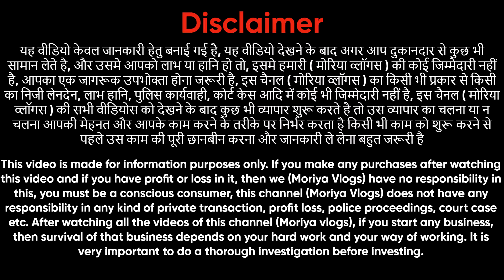😍मार्केट में पहली बार ऐसि कुर्ति 🥳ladies Suit wholesale market Delhi 🥰👏🏻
Shop  Name :- SM fabric
Address -  Shop 2787 ,Second floor
                   Cheera khana , Chandni  Chowk -110006

वीडियो शूट के लिए कॉल करे -      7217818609 (सिर्फ Whatsapp msg)

aman textile
chandni chowk
Kyes,,,,,
Cotton duppta suits
Bandhani suits
Bandhej dress material
Jaipuri suits
Gujrati suits
Cotton printed suits
Namazi duppta
Chandni chwonk suits market
BATIQ SUITS
batiq suits
jaipuri dress material
designer suits
gujrati suits
karachi suits
jaipuri suits
gujrati suits
100% pure cotton suits
Cotton printed suits
Jaipuri suits
biggest wholesaler
and manufacturer
Bandhani suits
Bandhej suits
Catalogue suits
Designer suits
Ladies suit
muslin cotton suits online
cotton suits
cotton suit
muslin
jaipuri suit
jaipuri suits
jaipuri kurti
punjabi suit
suit jaipuri
suit
pure jaipuri suit
jaipuri suits
wholesale
wholesale market
arihant textile
chandni chowk suit market
veetrag textiles
gurunanak textile
guru nanak textile
ladies suit
suit
cotton suit